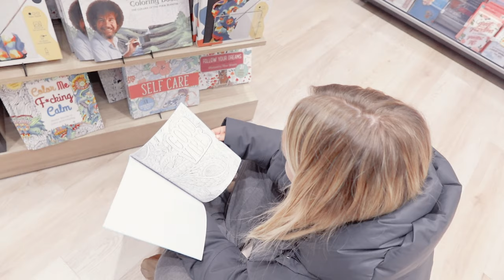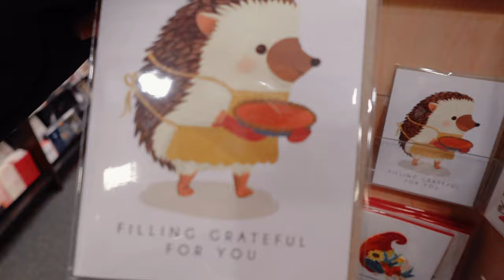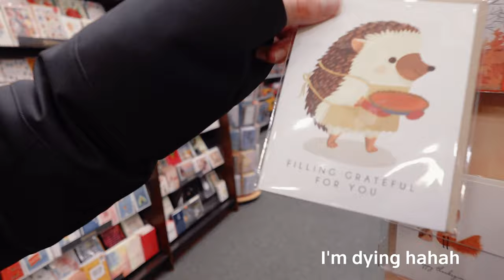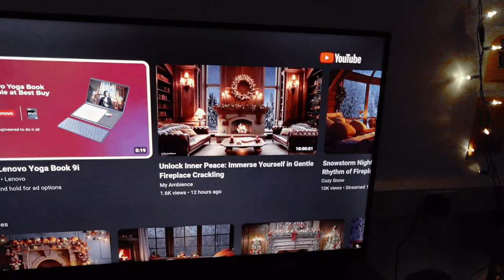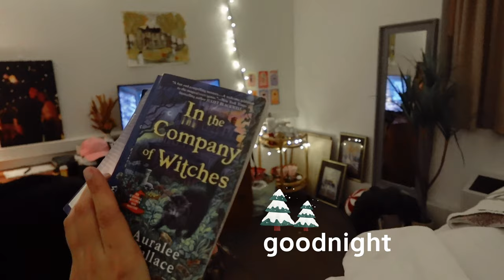Girl's Day || Christmas Shopping at T.J.Maxx, Barnes & Noble, Michaels and more 🎄🫶🛒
Come with my best friends and I to look at Christmas decorations at T.J.Maxx, Michaels, Barnes and Noble and The Paper Store!